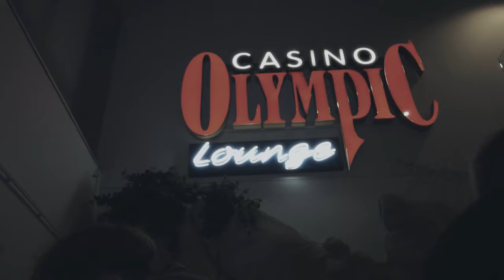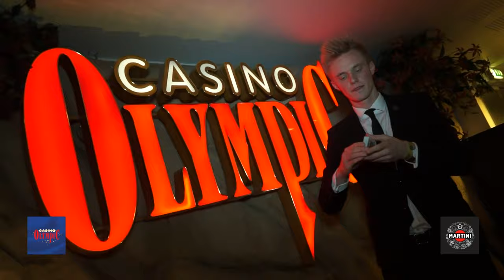Olympic Casino Lithuania: Season Opening 2016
Olympic Casino Lithuania new season opening 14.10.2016.

Line up:

x Valerij Gigevič show
x Daddy Was A Milkman (Live)
x VMG
x Rokas Bernatonis
x Mindaugas Stasiulis
x Gabriele Martirosianaite